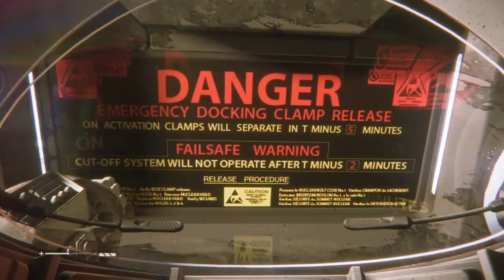Alien Isolation Movie Finale